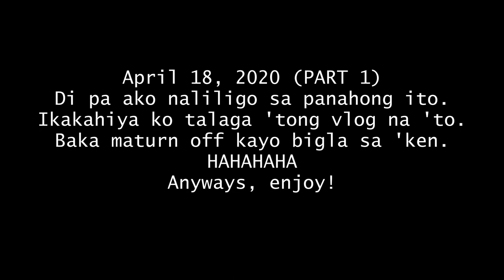WHAT I DO WHEN I'M BORED PART 1 (HOUSE TOUR!)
Ba't parang kamukha ko si Pennywise sa thumbnail ko? HAHAHA charot!
Part 2 will be uploaded tomorrow. Enjoy watching!

Note: Pagpasensiyahan niyo na ang aking mukha haha, biglaan 'to na vlog. Ayaw ko sanang iedit at iupload kaso sayang naman diba.